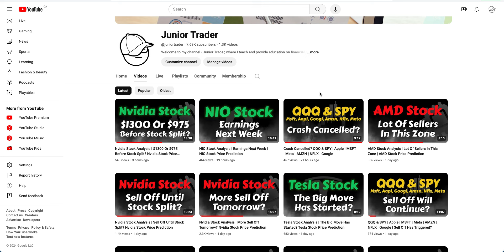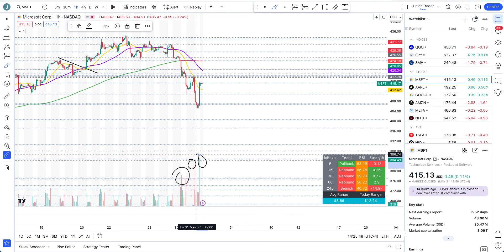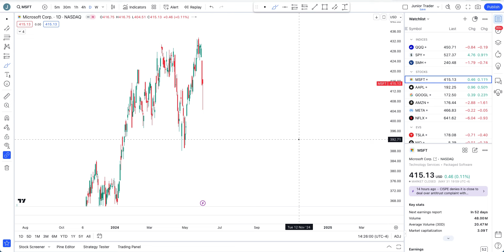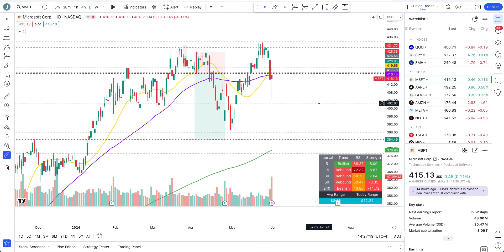Microsoft Stock Analysis | Last Hour Huge Buy Candle | Microsoft Stock Price Prediction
Microsoft stock just had a huge buy candle in the last hour of a trading day and since it is heavily weighted in QQQ & SPY, it's a market mover. Is this money to be made on the upside or downside? Microsoft is a great AI play.